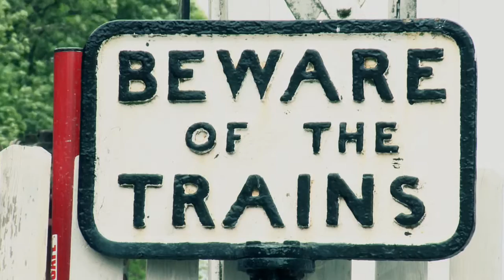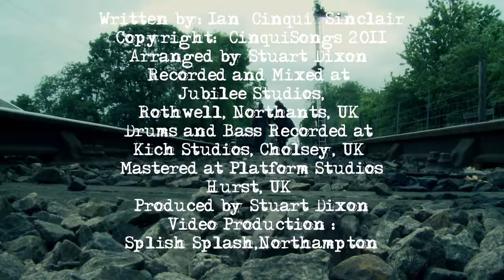Cinqui I'm A Train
Take from the new Album A Long Way To Go.
Filmed in front of a small select audience.
copyright CinquiSongs 2011